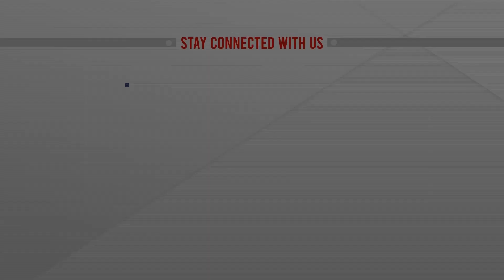ভোটের অধিকার ছিনিয়ে নিয়েছিলো বিএনপি : প্রধানমন্ত্রী | BNP | Prime Minister Sheikh Hasina | ATN News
ভোটের অধিকার ছিনিয়ে নিয়েছিলো বিএনপি : প্রধানমন্ত্রী | BNP | Prime Minister Sheikh Hasina | ATN News | bangla news |  bangladesh news | latest bangla  news | latest news | top bangla news